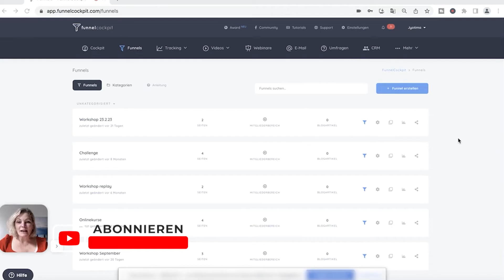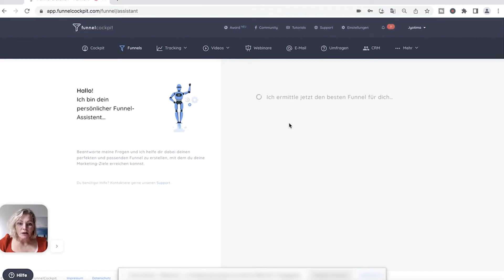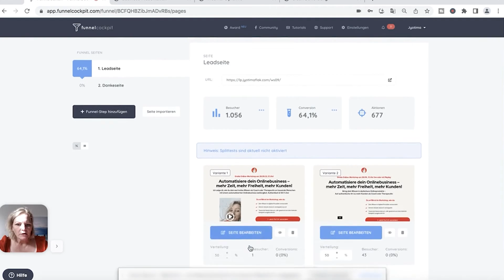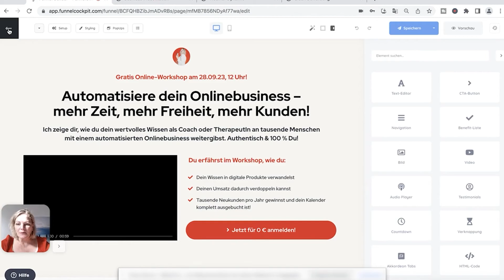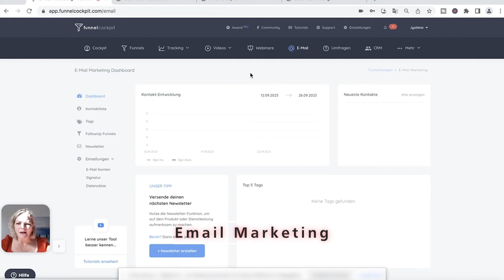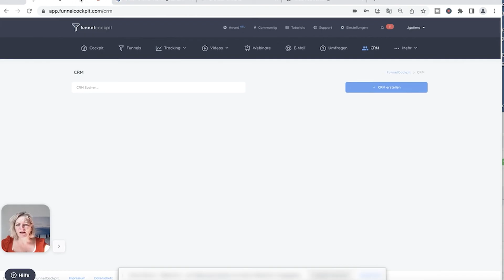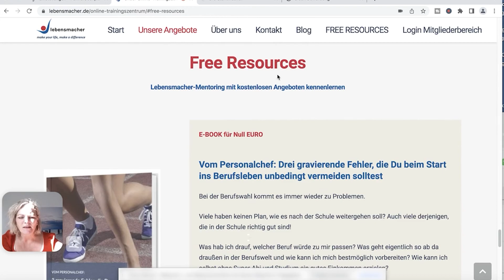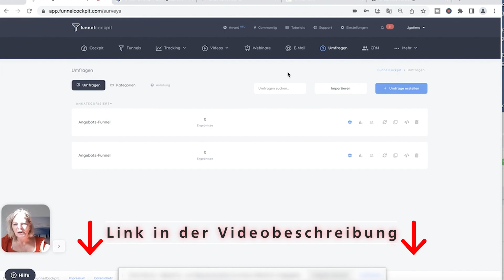Onlinekurse erstellen mit FUNNELCOCKPIT (WAS TAUGT DAS?)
Heute möchte ich dir ein spannendes Tool vorstellen, mit dem man ganz einfach Landingpages, Newsletter oder Funnels erstellen kann: Das Marketingtool Funnelcockpit – der Allrounder unter den Marketing-Programmen.
Ich zeige dir wie ich und meine Kunden es nutzen, um Kunden zu gewinnen, Onlinekurse zu erstellen und zu verkaufen.

00:00 Intro
00:53 Tutorial 1
08:22 Tutorial 2, Kundenseiten

Hier kannst du Funnelcockpit 14 Tage lang für einen Euro testen!

Dein Minikurs in 24h! Hier zur Schritt-für-Schritt Anleitung für eigene Onlinekurse

Du möchtest ein automatisiertes Onlinebusiness mit Onlinekursen ohne Umwege? Komm zum Gespräch

Hier auf meinem Kanal erfährst du alles über Coachingbusiness mit Onlinekursen.

Sei ein Leuchtturm, kein Teelicht!®
Deine Jyotima